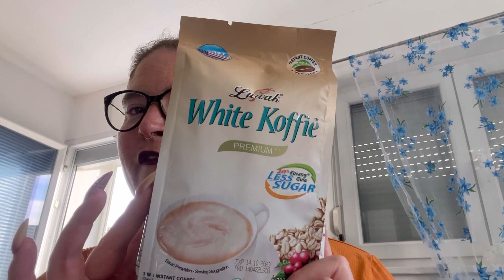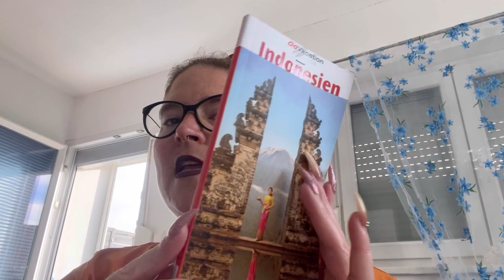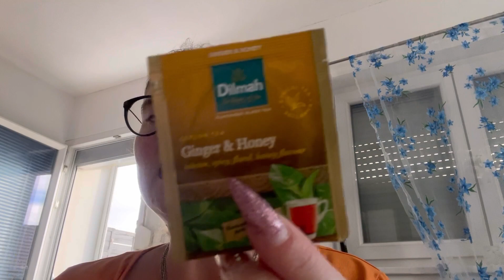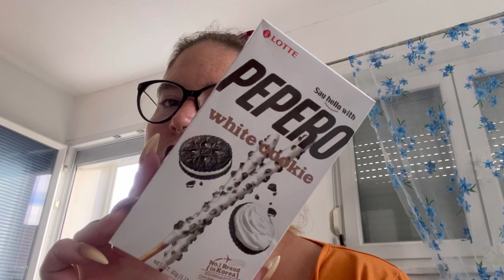❤️Bali Shopping Haul November 2022❤️